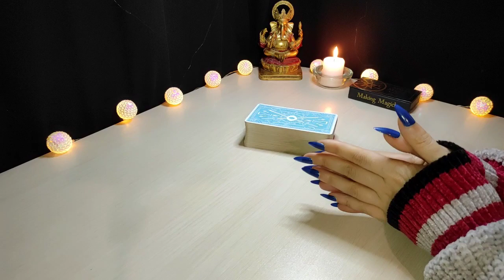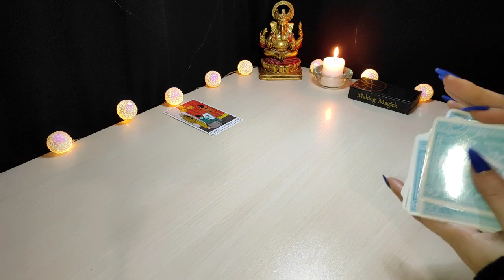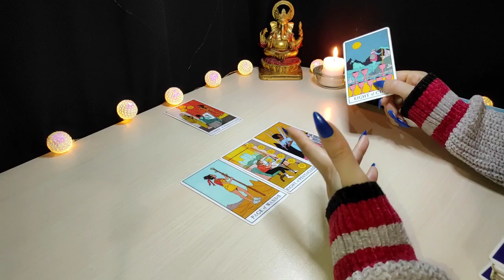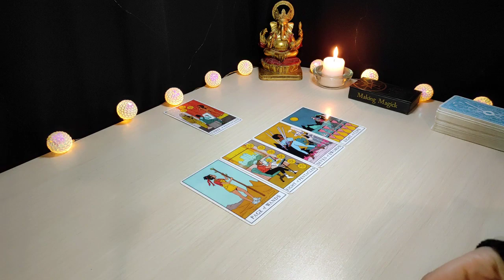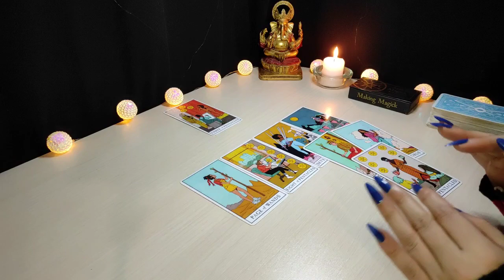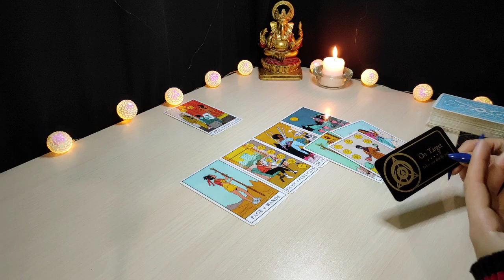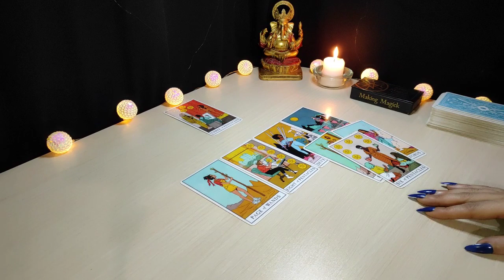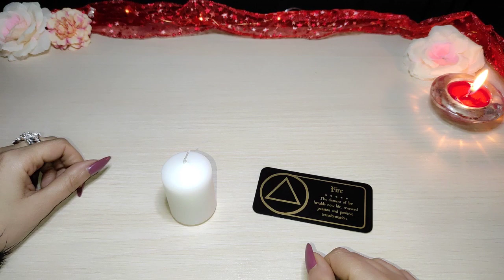CAPRICORNIO 💣 DI YA NO MÁS! VEN ESTO COMO 🤬DEBILIDAD | HORÓSCOPO TAROT CAPRI HOY ENERO 2022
🍀Aquí les dejo la lectura semanal del mes de Enero, (Sol, Luna, Ascen., y Venus). Échale un vistazo a los otros vídeos de tu signo Lunar, Ascendente y Venus para tener una lectura que encaje mejor con tu situación.